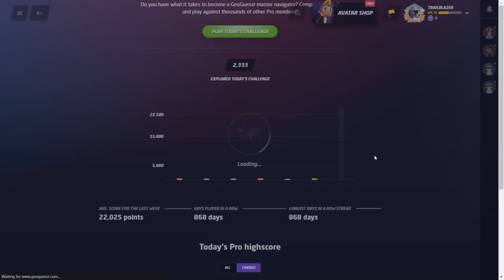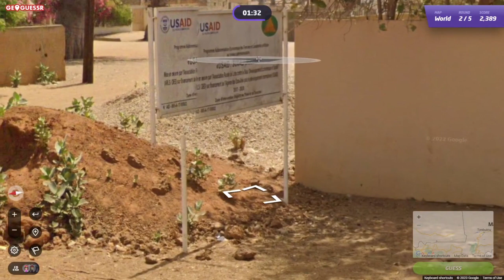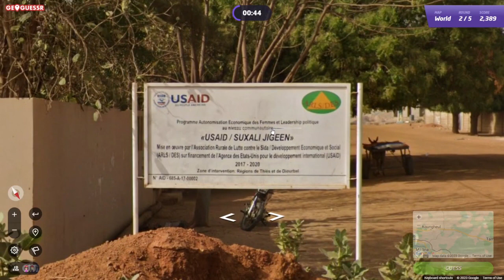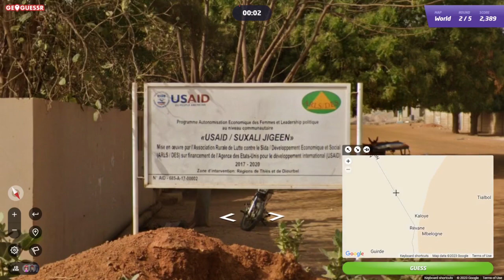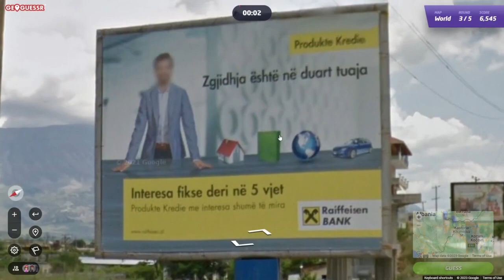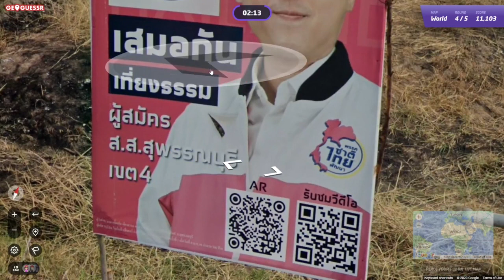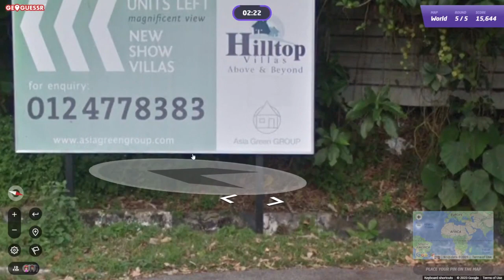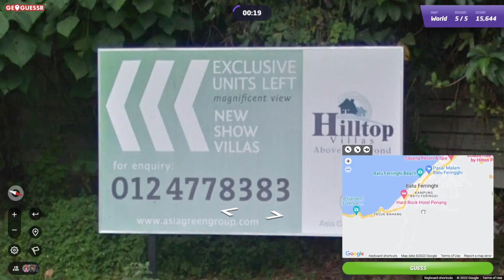GeoGuessr Daily Challenge #1522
Braziliaanse mais